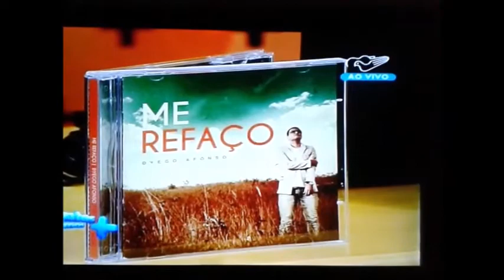Dyego Afonso - Profeta do Avivamento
Programa Juntos Somos Mais - Canção Nova em 04/11/2014.